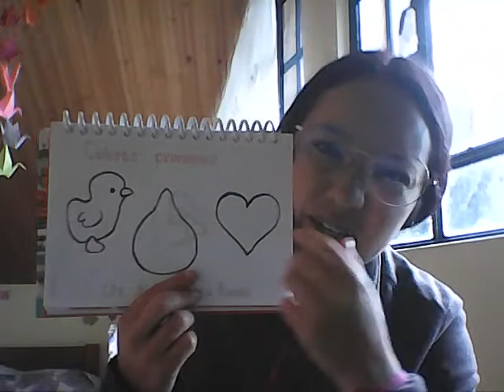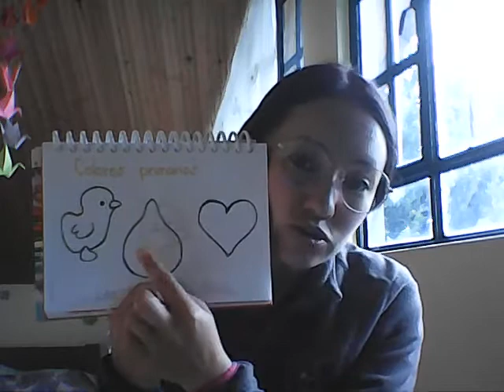Descubro los colores primarios en objetos